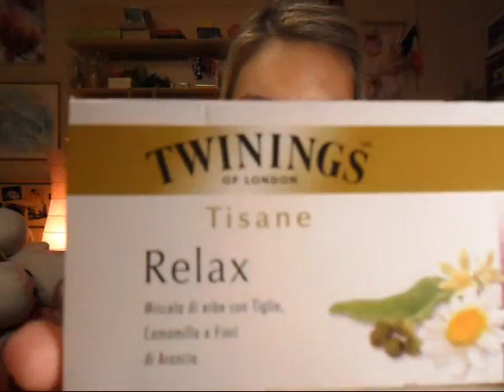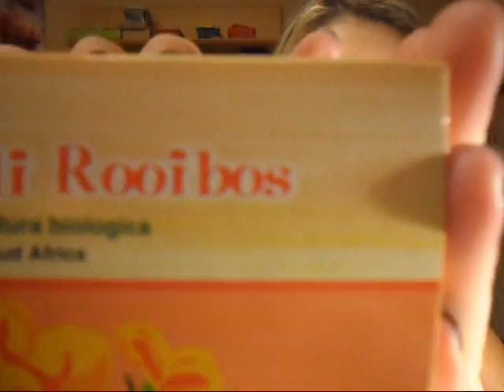Video tag: le mie tisane/the preferite!!!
Ciao ragazze!
ecco un video un po diverso rispetto ai soliti...il video sulle mie tisane preferite!!!
A presto con tanti video outfit e con il Room Tour!!!
Un bacio